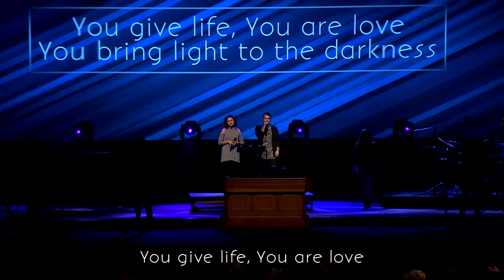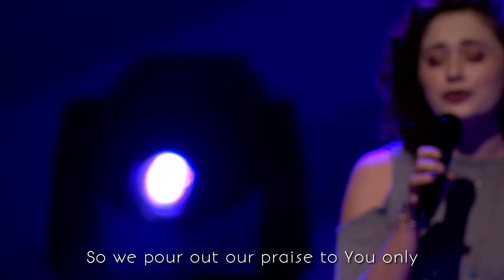Great Are You Lord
Jason Ingram, Leslie Jordan
and David Leonard